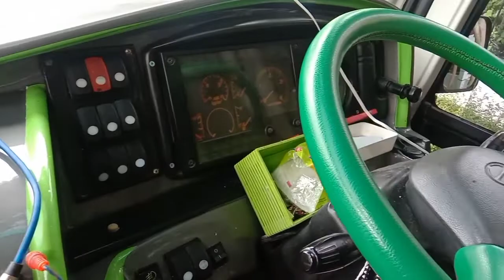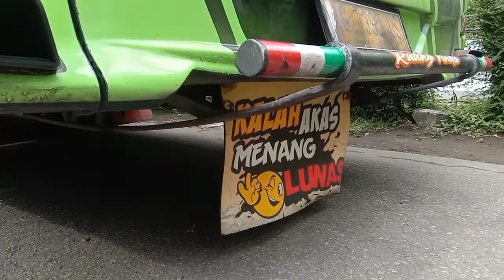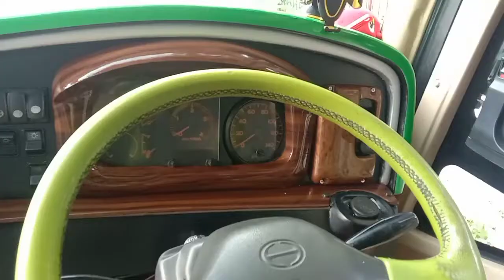Bus Keren P.O Ceria Trans Karoseri Adi Putro WJTA || New Super High Deck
Bus karoseri Adi Putro tahun 2014 P.O Ceria Trans Tulungangung By. PT. WJTA